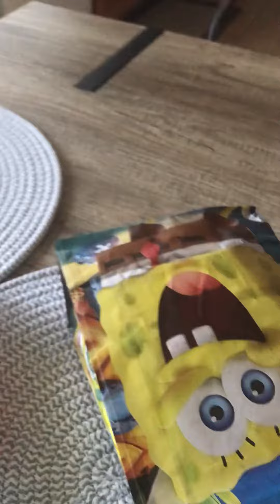Oh shiitake mushrooms ep 15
Ghost head and Trent  went to the oh shiitake mushrooms house to eat Wendy’s  mud Leland didn’t want McDonald’s but is was to late they were eating the fast food and they are all full and Leland did not like it he wanted to go to McDonald’s and he got in trouble and ghost head  and Trent left the house it was a big deal.